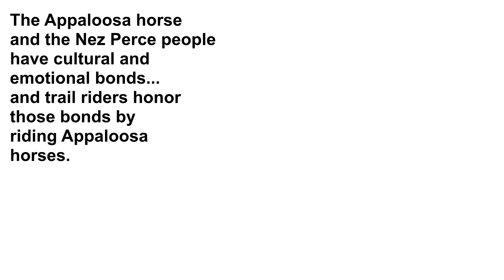Chief Joseph Trail Ride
Chief Joseph Trail Ride - A progressive trail ride hosted by the Appaloosa Horse Club (ApHC), a portion of the Chief Joseph Trail Ride is completed each year, with the entire sequence taking thirteen years to complete. Its route traces, as closely as possible, the Nez Perce National Historic Trail which follows the route Chief Joseph and the Nez Perce took while attempting to escape the US Cavalry in 1877. Photos in video by Kristen Reiter. For radio interviews and more about the trail ride,